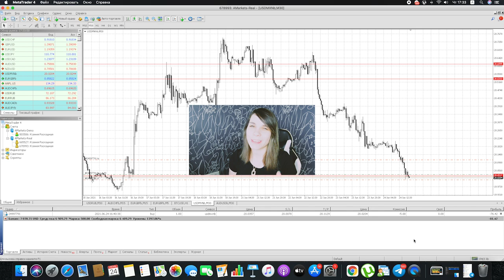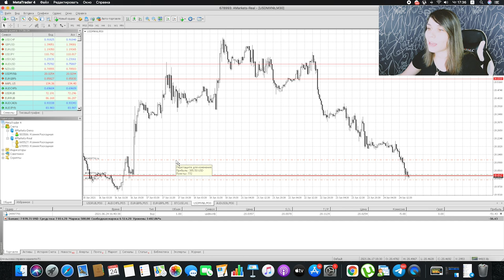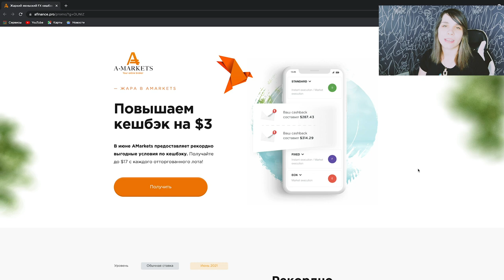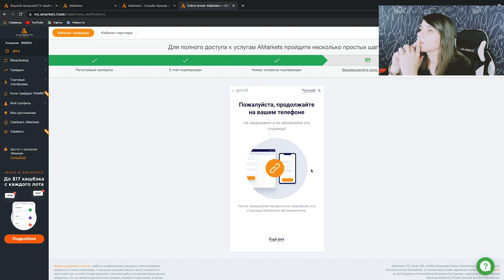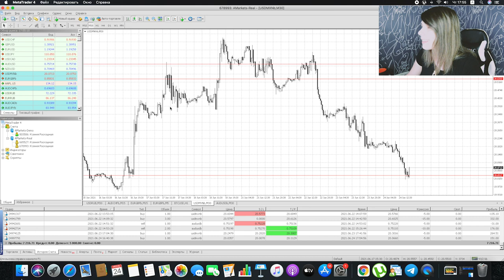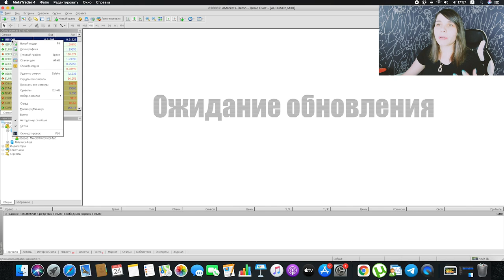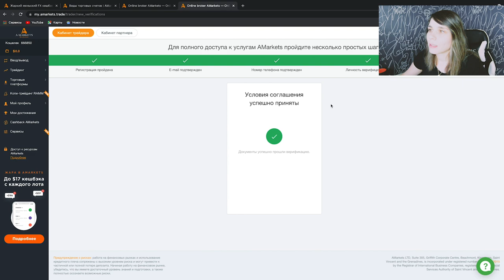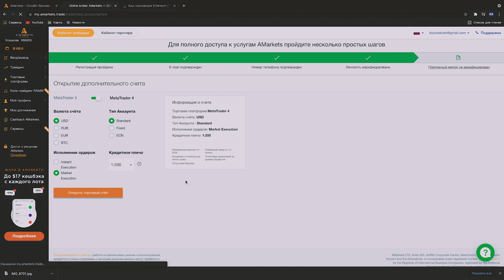ФОРЕКС: Как начать? Трейдинг на FOREX брокере AMARKETS